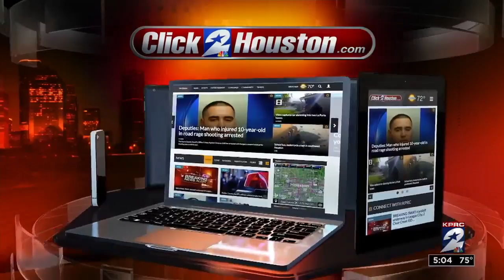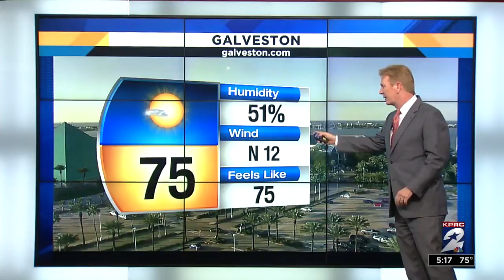Team Coverage: Ben Taub back to normal